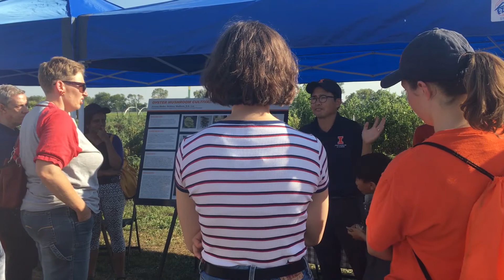FARM VO BR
(ANCHOR)

COMMUNITY MEMBERS GATHER AT THE SUSTAINABLE STUDENT FARM FOR FRESH LOCAL FOOD AT THEIR ANNUAL OPEN HOUSE.

[TAKE VO - FARM VO BR.mov]

ATTENDEES HAD THE OPPORTUNITY TO TASTE FOOD PREPARED BY DINING SERVICES USING PRODUCE FROM THE SUSTAINABLE STUDENT FARM. B-L-Ts, BLACK CURRANT POPSICLES, AND VEGETABLE PLATTERS WERE ONLY SOME OF THE POPULAR ITEMS ON THE MENU. EVERY INGREDIENT USED WAS EITHER LOCALLY GROWN OR CAME DIRECTLY FROM THE FARM. THE SUSTAINABLE STUDENT FARM OPERATES YEAR-ROUND ON FIVE ACRES OF SEASONAL FIELD PRODUCTION. THE FARM SELLS NEARLY EIGHTY-PERCENT OF THEIR LOCALLY GROWN PRODUCE TO U-OF-I DINNING SERVICES OR BEVIER (BEV-YEAR) CAFE.